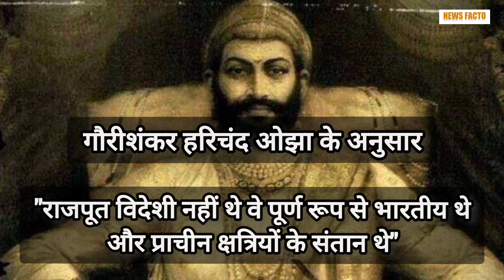History of Rajpoot Caste in India | राजपूत शक्तिशाली होते हुए भी मुग़लो से कैसे हारे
The History of Rajputs In India is Very Proud | Rajput Was Very Powerful Dispiten This They Didn't Won Fight Againt Mughal | You'll Know The Reason Behind This |